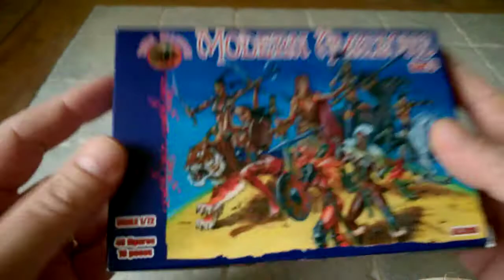Unboxing Boîte Alliance 72025. Les Amazones Modernes, figurines 1/72.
Des femmes guerrières qu'il vaut mieux éviter !
Une nouvelle fois, Alliance nous gratifie de figurines de grandes qualités.